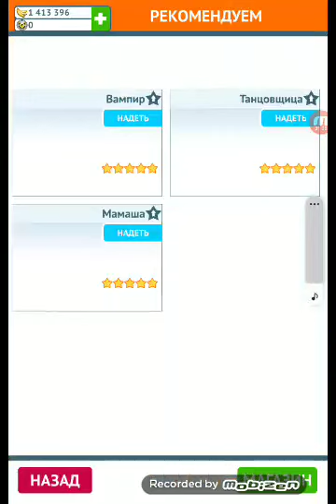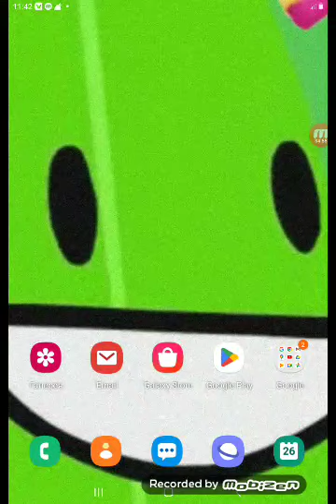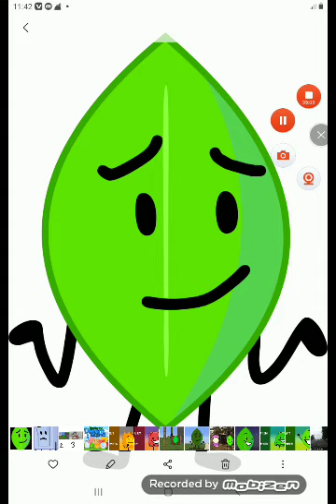minion rush mod apk data no wifi jelly lab part 33 levels 548 to 555